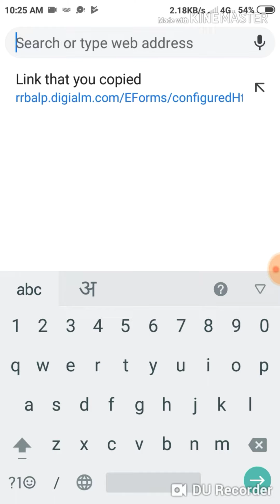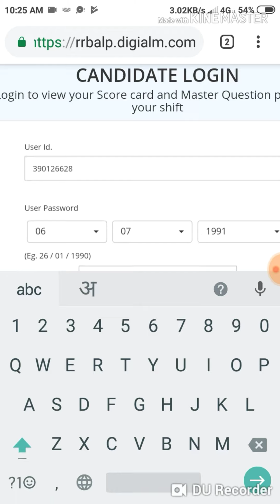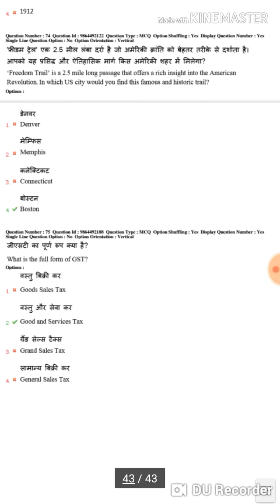मोबाईल से निकाले ALP revised result, 100% सही तरिका